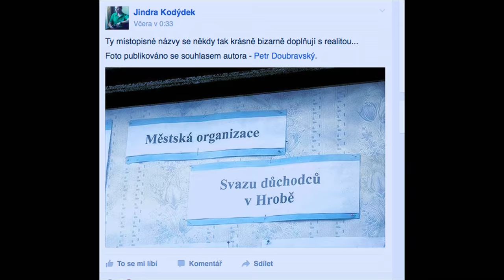Stalo se - Show Jana Krause 9. 11. 2016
Hosté: Herec Robert Jašków, módní návrhářka Blanka Matragi a herečka a dokumentaristka Petra Nesvačilová, a na konci Show uvidí diváci hudební číslo kapely Jelen.